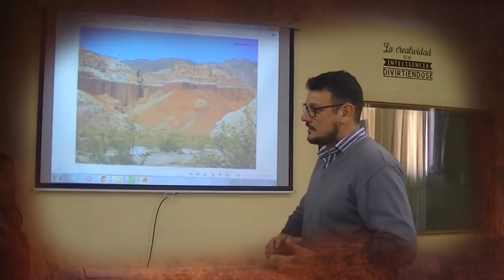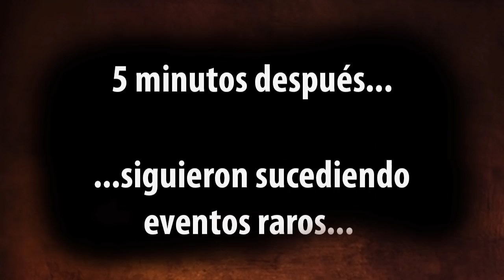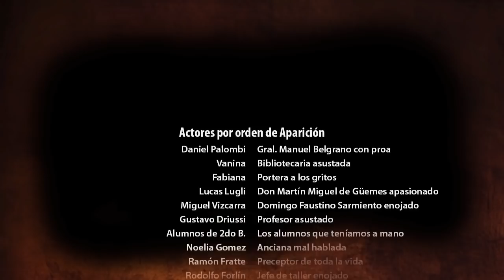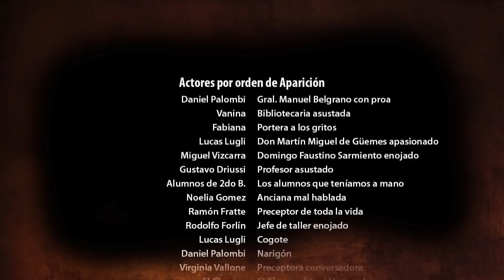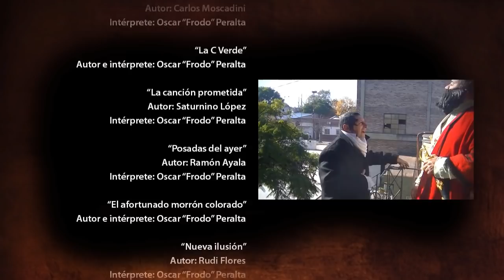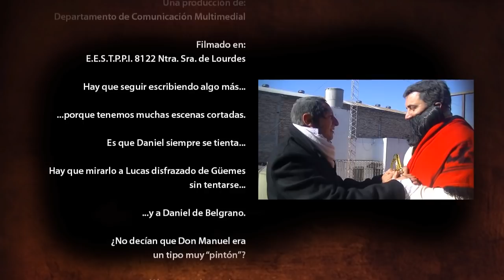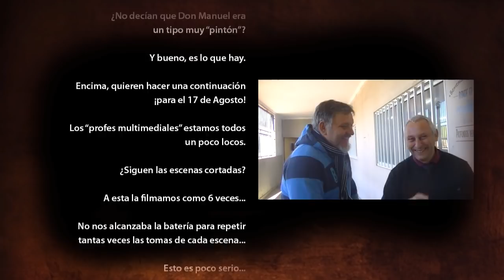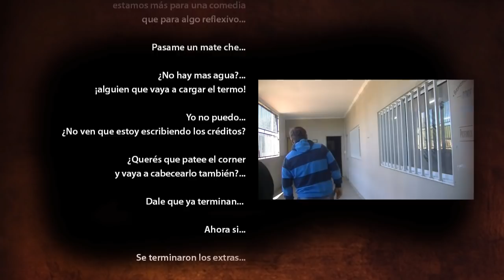Para-normales. La historia se sigue escribiendo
Video conmemorativo del 20 de junio, aniversario de la muerte de Manuel Belgrano, creador de la bandera argentina. Realizado por el Departamento de Comunicación Multimedial de E.E.S.T.P.I.I. 8122 Ntra. Sra de Lourdes.